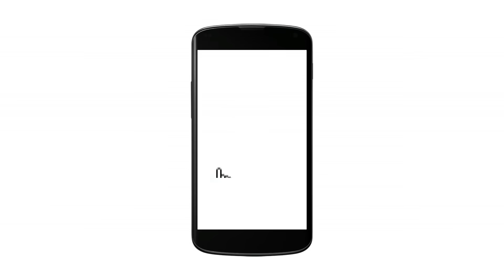Bhoplyatli Mhatari - Chan Chan Goshti | लहान मुलांच्या गोष्टी | Marathi Story For Kids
Presenting Marathi Stories for Kids "Bhoplyatli Mhatari (Chal Re Bhoplya Tunuk Tunuk, Mhatari Ani Bhopla) "Marathi Goshti (लहान मुलांच्या गोष्टी, Chan Chan Marathi Goshti) which you and your Kids will love watching it.